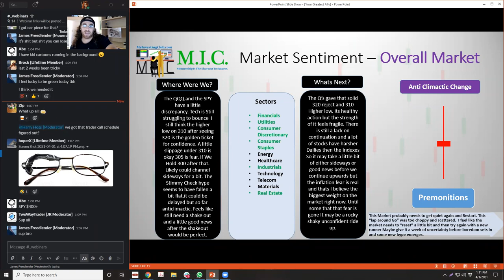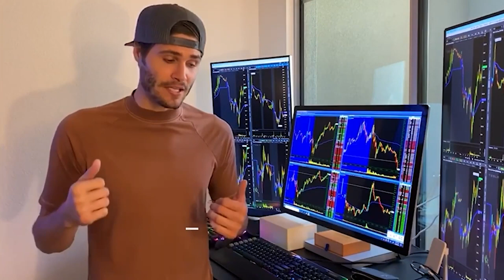Your BIGGEST ALLY In Day Trading | MIC Strategy Webinar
What's your biggest ally when day trading? What will help you find the best trades? Find out in this video!